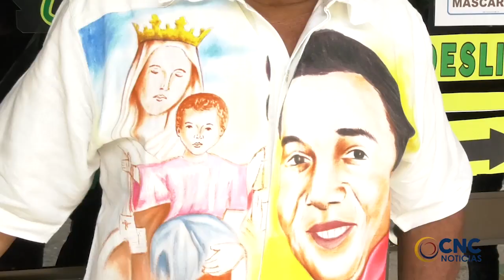GOBERNADOR MONSALVO DENUNCIA ATAQUES EN CUENTAS FALTAS DE REDES SOCIALES